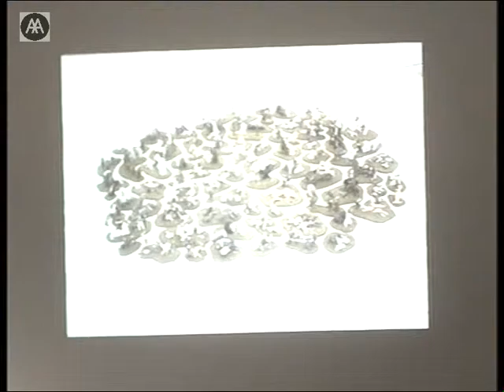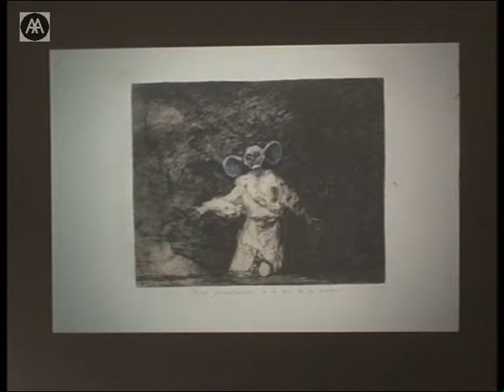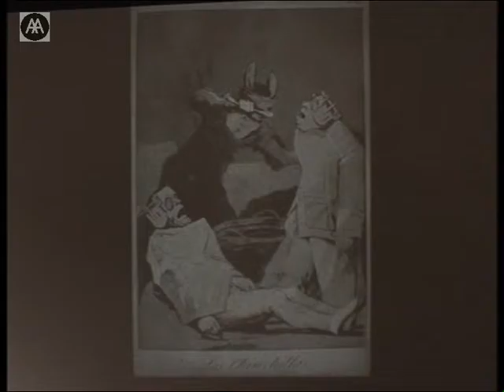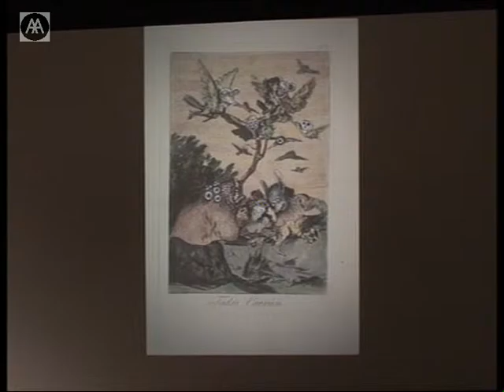Parveen Adams - Artist Talk: Hung, Drawn & Quartered, Or Goya after the Chapmans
'The twentieth century saw a growing crisis about what representations represented. Categories of mimesis and reference became problematic. But photography and film video still retained the idea of the index. Now even that seems to vanish because artists increasingly use what I call intermediate objects which stand-in as pseudo-index. These intermediate objects refer to objects which refer to objects in reality or which refer to other images instead of referring directly to something which might appear as reality or the index. This creates a different relation between art and its object and opens up a different relation between artists and their predecessors. This series addresses both issues as they emerge within art and photographic practice.'

Parveen Adams is director of the Postgraduate Psychoanalytic Studies Programme at Brunel University and is also on the teaching faculty of the London Consortium. She is the co-editor of The Woman in Question and author of The Emptiness of the Image.

intro by Dr Simon Baker, Curator of Photography and International Art at Tate